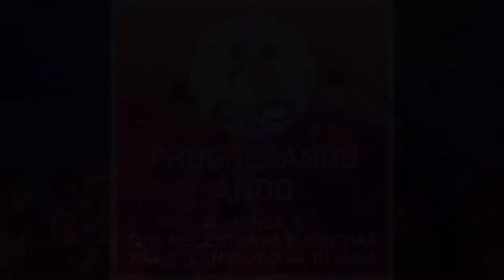EPISODIO 76 - El camino más fácil a través del Ho’oponopono - Mabel Katz y Alfredo De Vanna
Cuando tu cambias, todo cambia y a veces no tiene que ser a través del camino más difícil porque como seres humanos estamos acostumbrados a ver todo más difícil de lo que realmente tiene que ser.

No hay duda de que nuestra vida es un conjunto de problemas y como los enfrentamos es lo que marca la diferencia, así como también como los resolvemos.

Ho’oponopono es un arte hawaiiano muy antiguo que te da las herramientas necesarias para que puedas limpiar, borrar y encontrar tu propia PAZ.

En este episodio Alfredo De Vanna anfitrión de tu podcast Progresando Ando estará conversando con Mabel Katz quien es una oradora, autora y líder de seminarios internacionalmente aclamada y reconocida como autoridad principal de Ho’oponopono, un antiguo arte hawaiano para conseguir una mayor claridad en los objetivos, atraer más felicidad y paz y vivir y trabajar con mayor eficacia.

Notas del Episodio:
Minuto 2:55 Conoce un poco acerca de Mabel Katz
Minuto 3:50 El reflejo que Mabel Katz vio en su hijo la llevo al comino del Ho’ponopono
Minuto 07:19 Tú vida es consecuencia de tus propias decisiones, Ho’ponopono es 100% responsabilidad
Minuto 12:16 La importancia del perdón y entender cómo nos lastima el NO perdonar
Minuto 14:57 Los inicios de Mabel Katz en su formación del Ho’ponopono
Minuto 17:10 Conoce el concepto el Ho’ponopono
Minuto 23:20 Descubre junto a Mabel el poder cada palabra dentro del Ho’ponopono y como impacta tu vida
Minuto 26:26 Mabel nos comenta sobre los maravillosos beneficios de aplicar esta herramienta en la vida cotidiana
Minuto 30:16 CLAVE ESENCIAL DE LA PAZ Y LA FELICIDAD, confía en ti, la confianza es una decisión personal.
Minuto 32:40 ¡Aplica Ho’ponopono en tu vida desde ahora!
Minuto 47:05 Métodos científicos que comprueban como los pensamientos influyen en tu vida
Minuto 49:10 ¿Hasta qué punto el Ho’ponopono puede ayudarnos a nivel de salud?
Minuto 53:02 Recomendaciones basadas en la técnica Ho’ponopono para gestionar el miedo
Minuto 56:11 Mabel nos explica sobre la técnica del vaso de agua
Minuto 59:59 El Ho’ponopono es un estilo de vida en donde debes solar y confiar
Minuto 01:02:23 Perdonar y los pensamientos personales son más importantes de lo que pensamos
Minuto 01:03:13 Invitación a La Academia del Progreso para nuestras clases magistrales y a la Comunidad de Líderes del Progreso